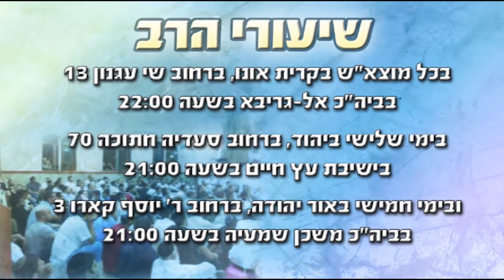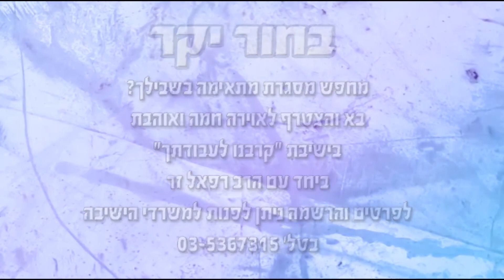הרב רפאל זר - karvenu.co.il - להבדיל בין העיקר לטפל בחיים!